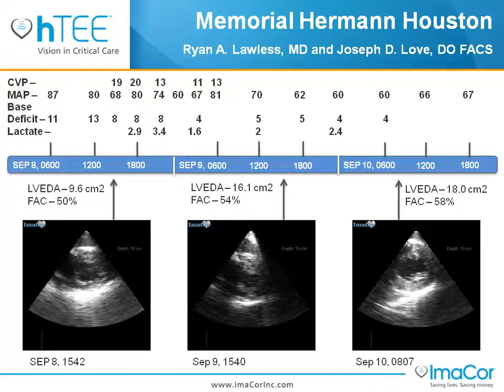Memorial Hermann Timeline Live: hTEE-Guided Resuscitation of a Patient in Septic Shock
A 55-year-old male with a 3 day history of a perirectal abscess, which had been drained 2 days prior, presented with 24 hours of excruciating discomfort, nausea and vomiting that had been worsening over time. At admission, the patient was afebrile with low-grade tachycardia. The examination was significant for erythema and induration of the bilateral gluteal region, perianal bullae and a fluctuant area at the 6 o'clock position. Laboratory results indicated the patient had acute kidney injury and was volume depleted. The patient was admitted to the ICU for active resuscitation, intravenous antibiotics, and then taken emergently to the operating room for debridement of the necrotizing soft tissue infection involving the groin and ischiorectal fossa.

STICU Admission and Course
The patient was admitted to the STICU post-operatively in critical condition with acute respiratory failure, acute renal failure, and septic shock requiring fluid administration and vasopressor agents. A return trip to the operating room was undertaken the following day for further debridement and a transverse loop colostomy. Over the next few days the urine output improved, vasopressors were weaned, and antibiotics were tailored to the E.coli and Enterococcus found on wound culture. The patient was extubated seven days into the hospital stay and was tolerating tube feedings at goal.
On Hospital day #13 laboratory results demonstrated an elevating white blood cell count associated with increasing fever. After the most recent trip to the operating room for wound evaluation, debridement and dressing change, the patient remained intubated; consistent with his worsening physiologic status. Antibiotics were expanded to a broader spectrum and a CT scan of the abdomen and pelvis revealed new fluid collections along the bilateral abdominal walls and sacrum. A return trip to the operating room for debridement and drainage of the new CT findings ensued. Post-operatively the patient was in septic shock with hypotension, tachycardia, acute renal failure, and respiratory failure.